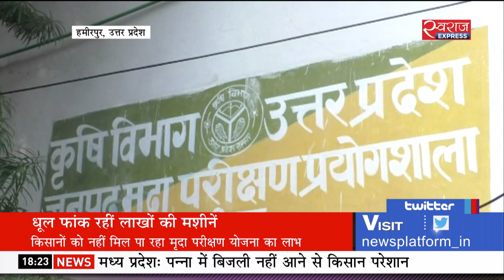Kisan Bulletin : फसल बीमा के लिए अब किसान को चुकाना पड़ेगा 27% प्रीमियम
फसल बीमा योजना में बदलावों को कांग्रेस ने बताया तुगलकी फैसला, कहा- इन बदलावों से बंद हो जाएगी फसल बीमा योजना, हरियाणा धान खरीद घोटाले की सीबीआई से जांच कराने की मांग पर घमासान और कितना सही है सॉयल हेल्थ कार्ड से प्रति एकड़ 30,000 रुपये लाभ होने का दावा.